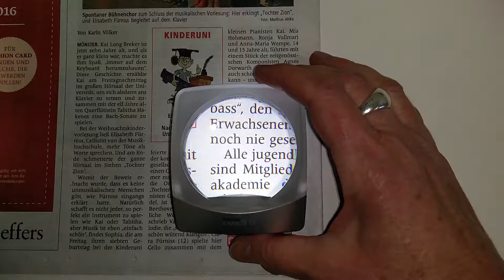Hellfeldlupe im Einsatz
In diesem Video demonstriert das AMD-Netz das Lesen einer Zeitungsspalte mit einer Hellfeldlupe.

AMD-Netz e.V.
Hohenzollernring 60
48145 Münster